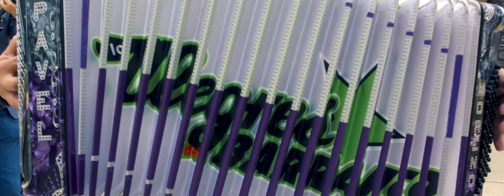Los Alegres Del Barranco El amigo del amigo Oficial 2017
Links de descarga - Los Alegres Del Barranco - Corridos Con Banda